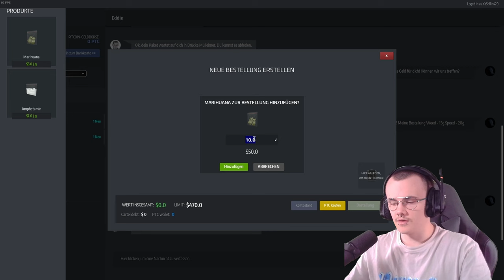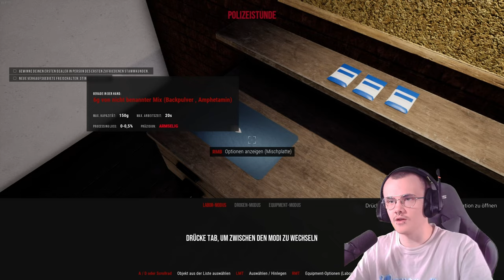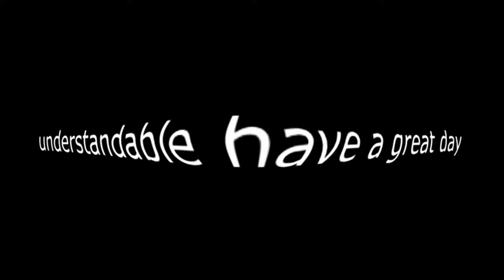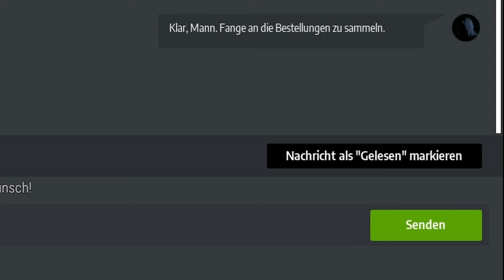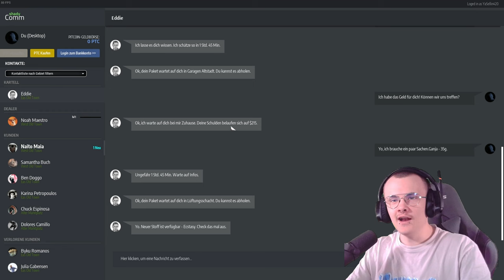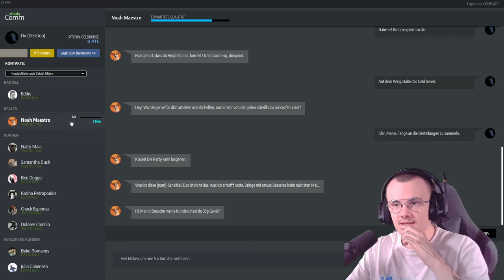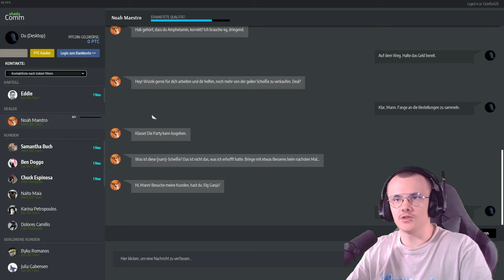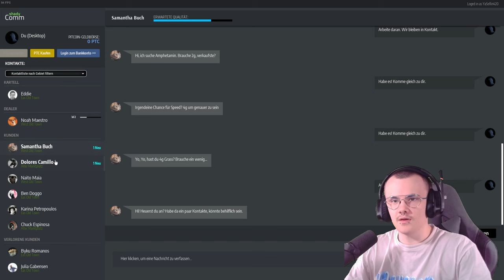Wenns so weiter geht werde ich Reich! | Drug Dealer Simulator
Moin Leute,
ich möchte hier nochmal anmerken, das ich jeglichen Missbrauch von Drogen aller Art nicht unterstütze und bitte euch falls ihr damit Probleme habt oder jemanden kennt der damit Probleme hat, hilfe sucht.